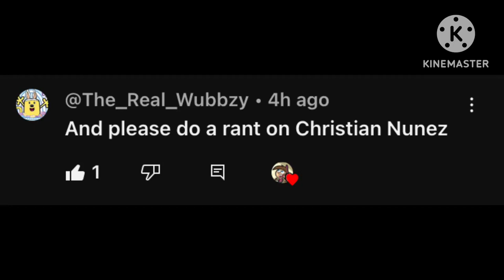Timmy Turner Rants: @christiannunez3816 EP2